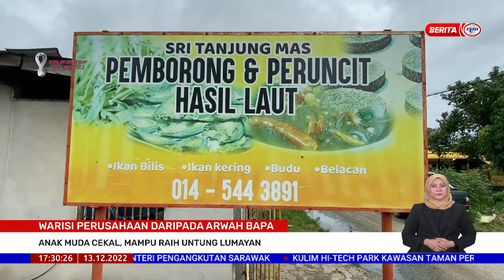13 DIS 2022 - BW - WARISI PERUSAHAAN DARIPADA ARWAH BAPA ANAK MUDA CEKAL, MAMPU RAIH UNTUNG LUMAYAH